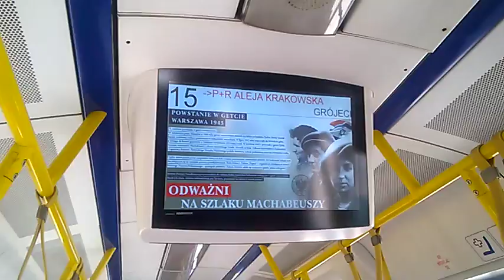BLOODY SHADOW"S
JAK ZMIENIA SIĘ SPOŁECZEŃSTWO POLSKIE???!//DLACZEGO POLACY W BUWIE NA DOBREJ 56 W WARSZAWIE WSTYDZĄ SIĘ POLSKI I CHCĄ SZPANOWAĆ,A UDAWAĆ TYLKO/-UDAWAĆ NIE WIADOMO KOGO???! TYM W BUWIE POTRZEBA CIERPLIWOŚCI,WIĘC SUPER SZPITAL PSYCHIATRYCZNY NA GRUZIŃSKIEJ 6/-NIE BAĆ SIĘ///NIE BAĆ SIĘ!